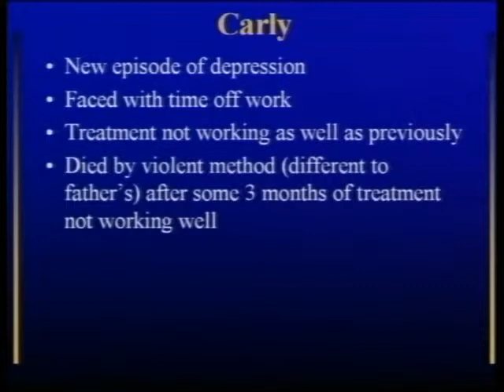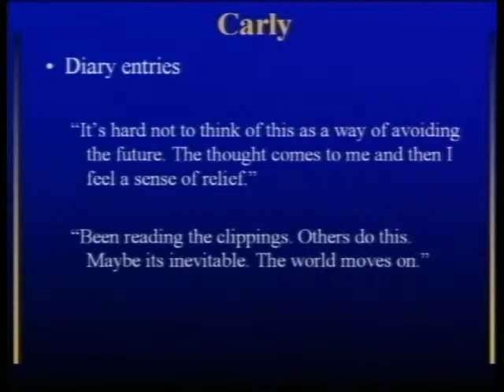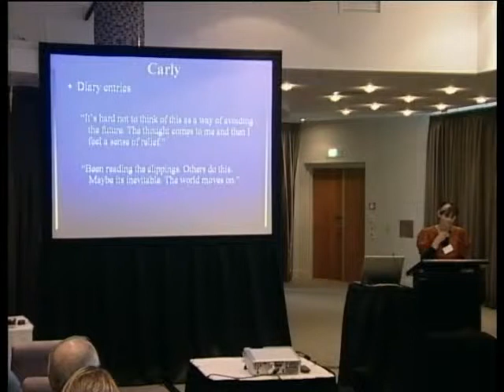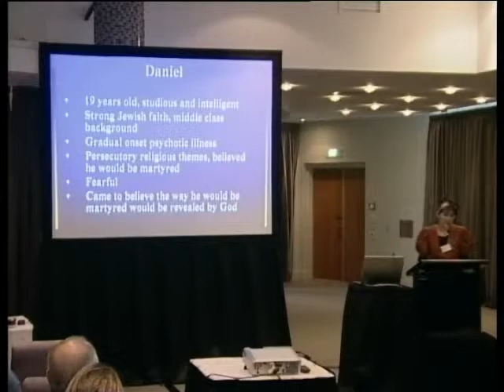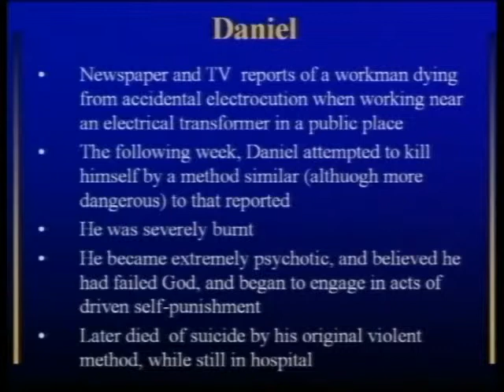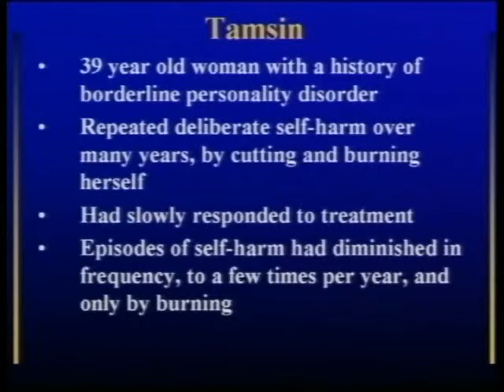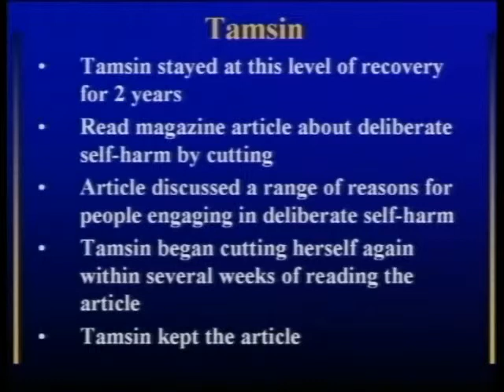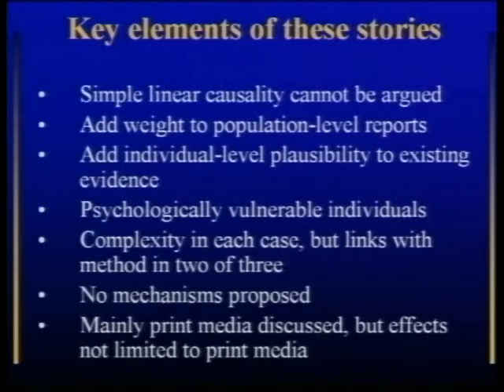How the media can influence vulnerable individuals - Dr Sunny Collings (2008)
| As part of a panel discussion on the role of media in suicide prevention, Dr Sunny Collings shares three case reports of psychologically vulnerable individuals and the position of media in relation to their complex reasons for self harm.